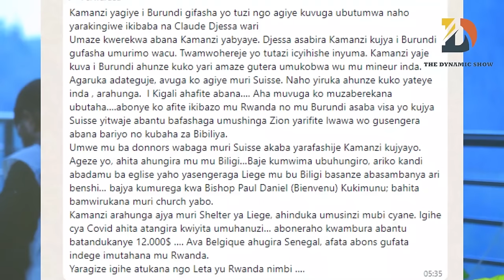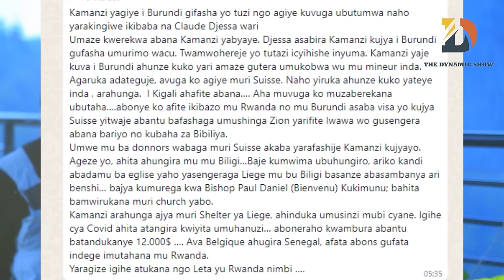Djihad Akoze ishyano😳Azanye Amafotoya PATRIC KAMANZI Arigusambana🔥Aramufashe Uwaroze VIDEO Irasibwa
#-TheDynamicShow-

#-TheDynamicShow-